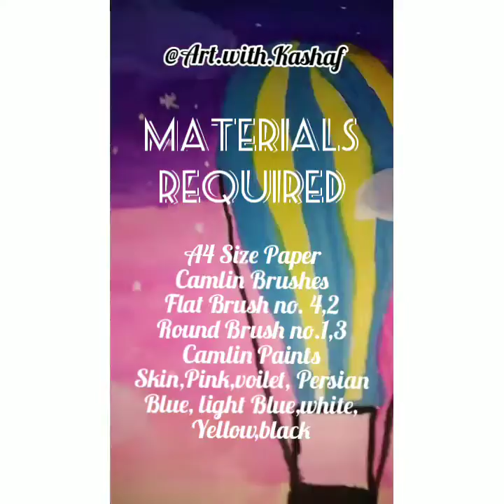Hot Air balloons with space background | By Art with Kashaf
Hey Guys!
Today I have made a hot air balloon in the space with painting and with some detailing...

Paper tape
Camlin Brushes
Flat Brush no.4,2
Round Brush no.1,3
Camlin Paints
Skin
Pink
Voilet
Persian Blue
Light Blue
Yellow
Black
White

Thanks.